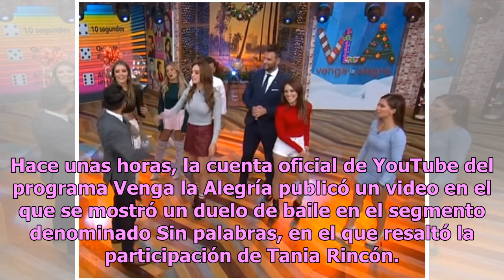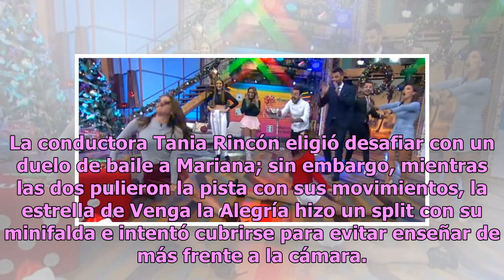Tania Rincón causa sensación en VLA al abrirse de piernas en minifalda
La hermosa conductora Tania Rincón forma parte del referente en las redes sociales al aparecer menos recadas en esta temporada de frío; situación que le generó un inconveniente a la hora de abrir sus piernas en el programa Venga la Alegría. Hace unas horas, la cuenta oficial de YouTube del programa ...